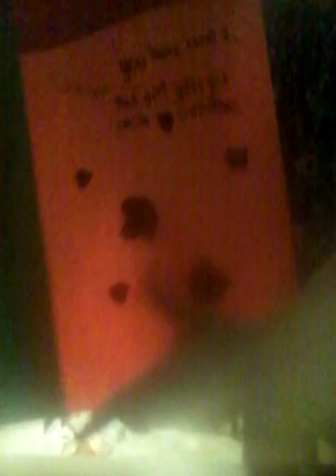Making a surprise present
what did you make for your mom